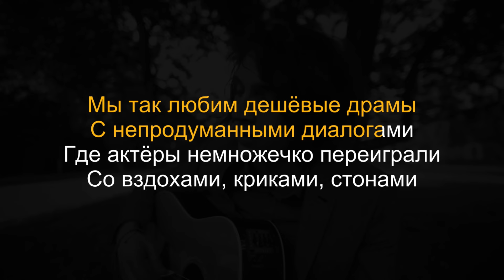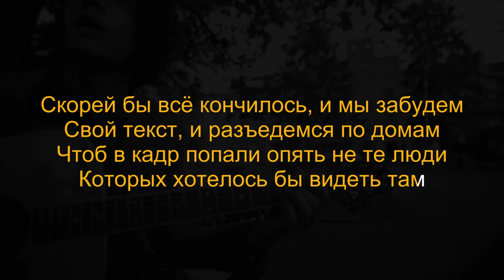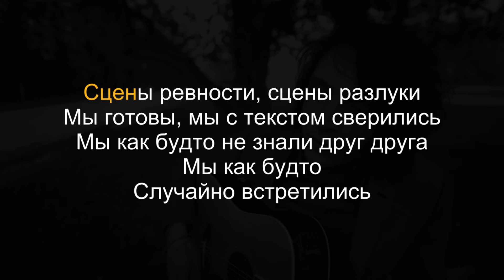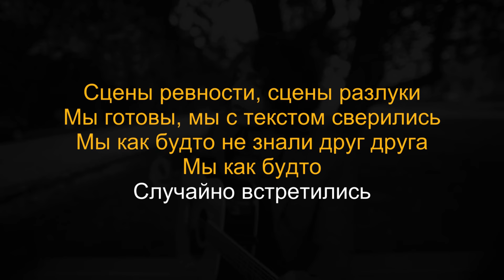Юрий Каплан / Валентин Стрыкало - Дешёвые драмы (Караоке | Инструментал)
Мы так любим дешёвые драмы
С непродуманными диалогами
Где актёры немножечко переиграли
Со вздохами, криками, стонами
Где мы, не увлечённые ролью
В дурацких костюмах, со скoванной грацией
От бульварного прячемся шума
В обшарпанных декорациях

Сцены ревности, сцены разлуки
Мы готовы, мы с текстом сверились
Мы как будто не знали друг друга
Мы как будто... случайно встретились

Скорей бы всё кончилось, и мы забудем
Свой текст, и разъедемся по домaм
Чтоб в кадр попали опять не те люди
Которых хотелось бы видеть там
Давай, поцелуй меня нежно, насколько
Ты можешь, слезу вытри рукавом
Пусть старые камеры вечно рвут плёнку
Мы сможем сыграть это заново

Искусственных слёз нам хватает, но вроде
Надо плакать, а мы улыбаемся
Может быть, эти роли нам не подходят
И зря мы так сильно стараемся
Честно плачут лишь те, кто ломают и строят
Я прошу, ведь сценарий писали вы
Пообещайте, что наши герои
В конце останутся счастливы

Со смешными проблемами нашими
Да, играем мы препогано
Вот только любим пo-настоящему
Е-е